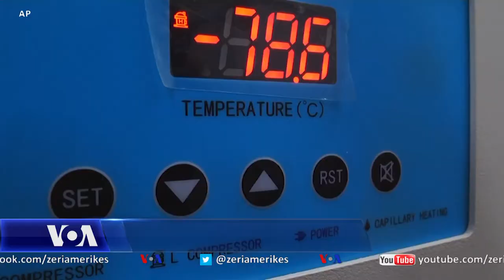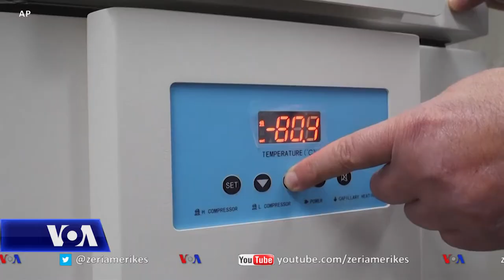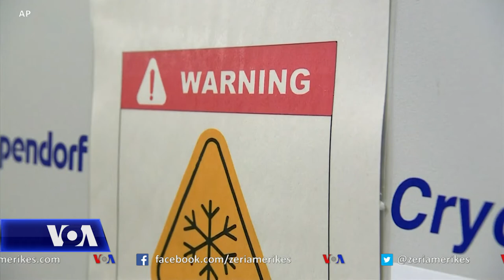Frigoriferi special që ruan vaksinën nga Pfizer/BioNTech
Prototipi i një frigoriferi ultra të ftohtë dhe të transportueshëm, që mund të mbajë të ngrirë dhe të qëndrueshme për ditë të tëra vaksinën nga kompania Pfizer kundër COVID-19, është gati të përfundojë testimet në një fabrikë të teknologjisë së lartë në Itali. Frigoriferi special pritet të ruajë në gjendje të sigurtë gjatë transportimin 180 mijë doza të vaksinës në temperaturën minus 70 gradë celsius pa përdorur energji elektrike.